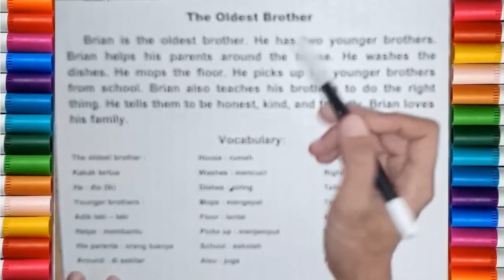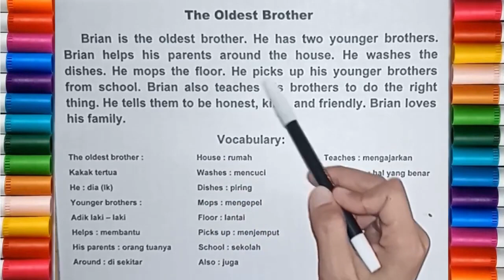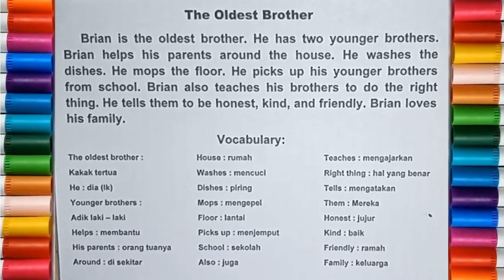BELAJAR MEMBACA DAN MENERJEMAHKAN TEKS BAHASA INGGRIS JUDUL THE OLDEST BROTHER